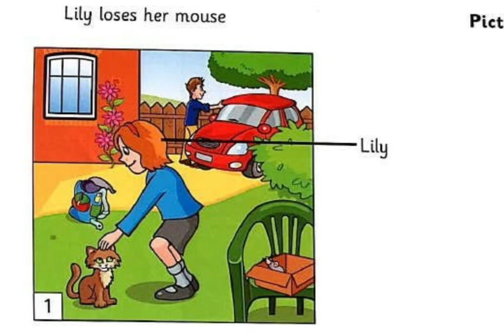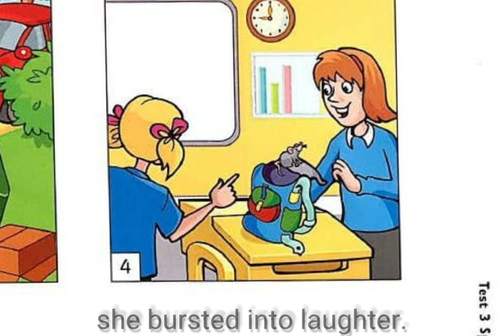Movers 1, speaking test 3, telling a story Lily loses her mouse.